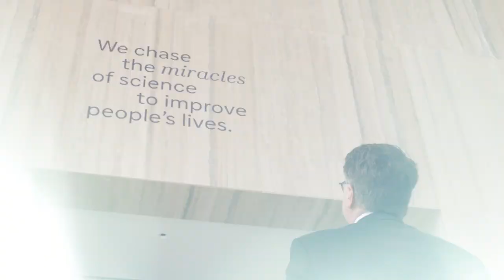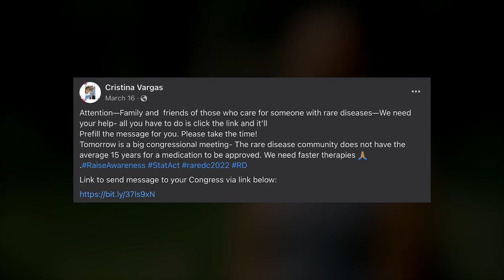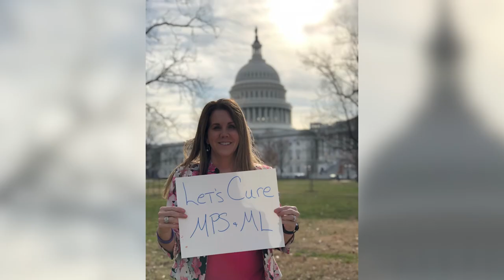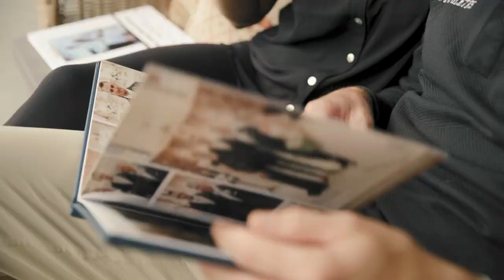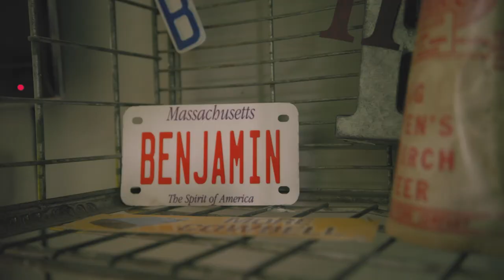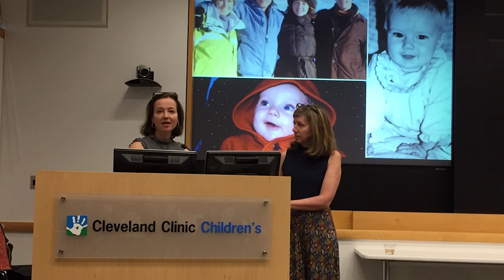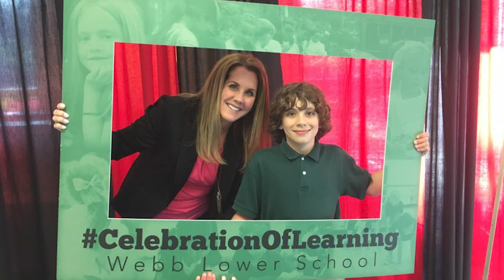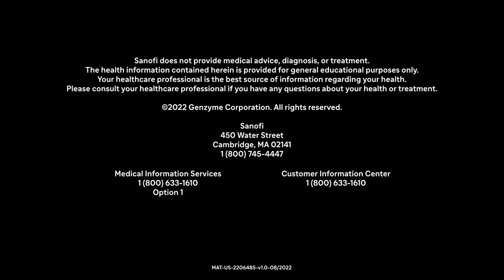Sanofi US TORCH Awards 2022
We are excited to present the 2022 TORCH Awards. The TORCH Awards are an annual program which was established to recognize individuals who have made a meaningful contribution to a lysosomal storage disorder community, or to a disease area within Sanofi’s rare disease research and development program. Individuals receiving TORCH awards have found a way, in their own capacity, to bring awareness to rare diseases and to educate, empower, advance, or connect patients.